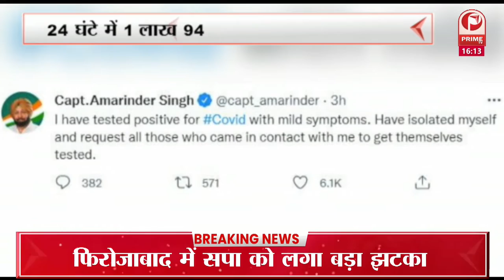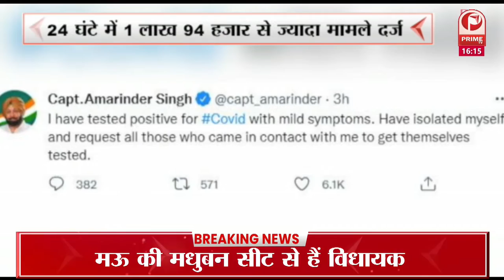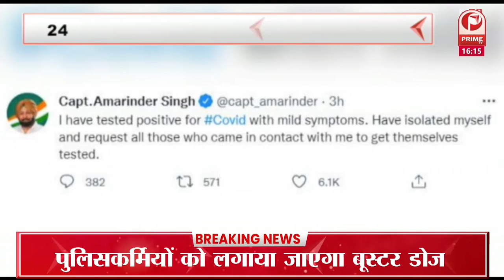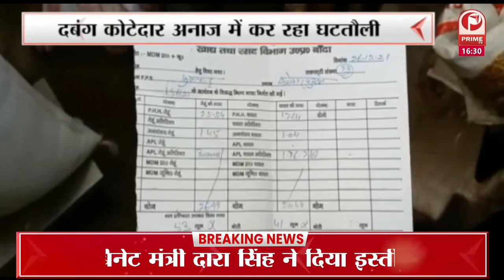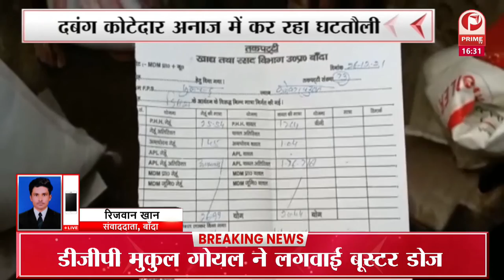पंजाब के पूर्व मुख्यमंत्री अमरिंदर सिंह की कोरोना जांच की रिपोर्ट पॉजिटिव आई है || Prime Tv